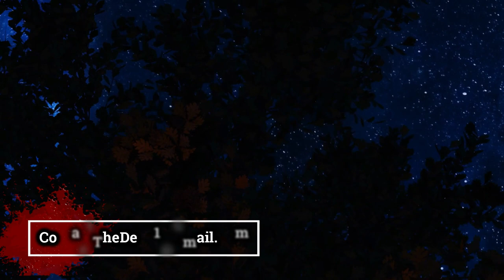Marco Polo #3-4 / Exclusive Scary Small Town Horror "Hells Ranch" Story By: HoboSam21 / TeamFEAR /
The quad had long since gone cold, the sun was setting and the shadows were long. Snow was still falling steadily having filled in Mark’s quad tracks sometime in the afternoon. Unsure of which way to go Mark heard a sound.

This Incredible Exclusive Story Is Written By: HoboSam21.
Title: Marco Polo #3-4. (Hell's Ranch Continuation).
Submitted To The DMTForestOfFEAR Contact Email.

A Big Thank You To All Involved!